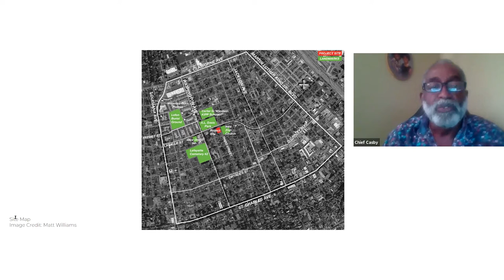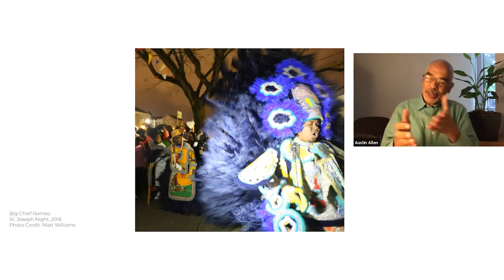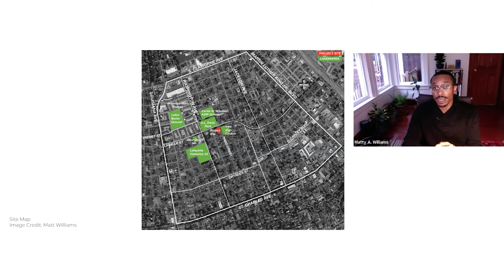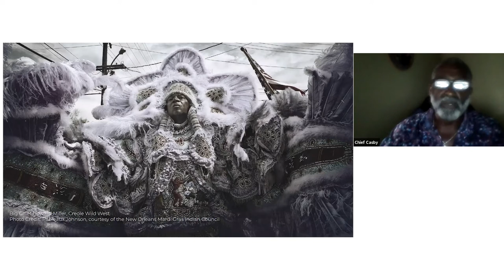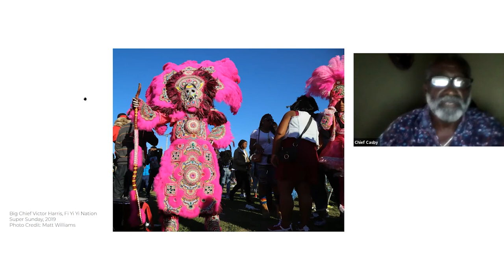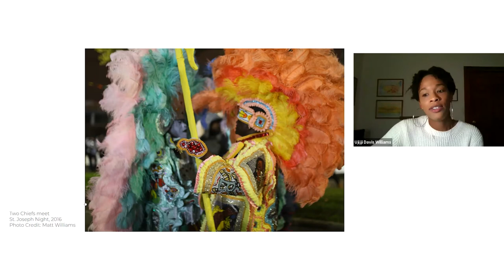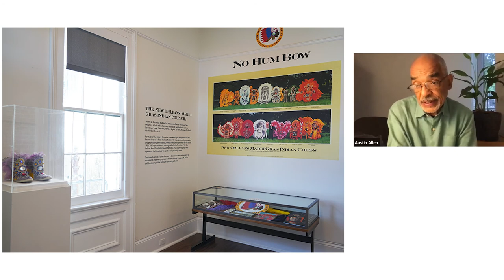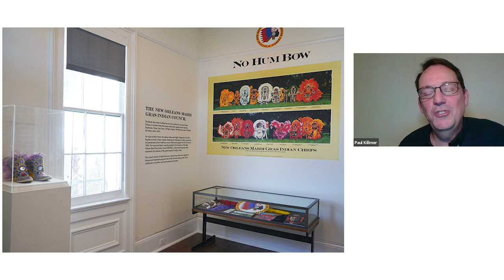Equity in the Built Environment: New Orleans Mardi Gras Indian Cultural Campus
Learn how the Mardi Gras Indian Cultural Campus is helping to reverse the negative impacts of economic disinvestment, political neglect, and natural disasters that have eroded community pride and participation in New Orleans’ Central City, a once-thriving hub of African American civic and commercial life. Austin Allen, Ph.D., ASLA, associate professor of practice in the School of Architecture at the University of Texas Arlington; Chief Tyrone Casby, now retired, former Principal of Landry High School in New Orleans, Louisiana; and Matt A. Williams, ASLA, urban planner, City of Detroit, discuss their roles in establishing this culturally significant site. The program is moderated by Ujijji Davis Williams, ASLA, a landscape architect, urban planner, and associate with SmithGroup.

Allen, Davis Williams, and Williams are members of the Black Landscape Architect’s Network (BlackLAN), whose mission is to increase the visibility, support the interests, and foster the impact of Black practitioners in landscape architecture.

The American Society of Landscape Architects (ASLA) with BlackLAN inaugurate the National Building Museum's Equity in the Built Environment series of conversations that focus on how buildings, landscapes, interiors, and streets can be the cause of—and, more important, the cure for—social and racial disparities.

This program aired on October 14, 2020.